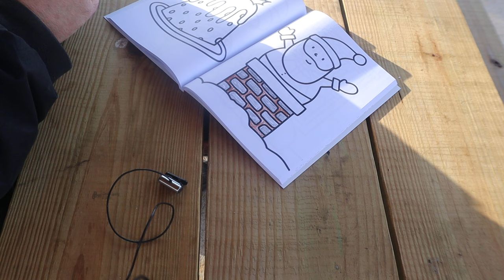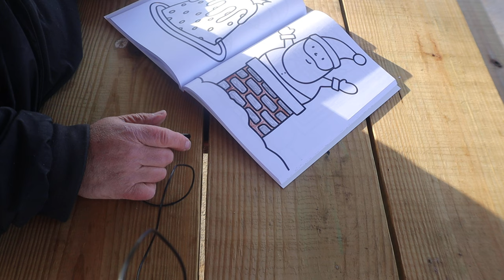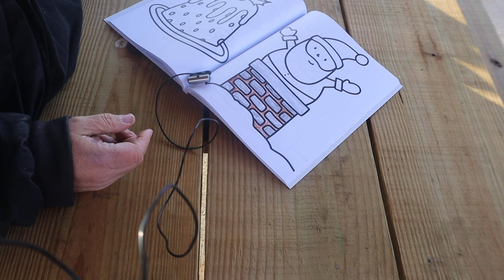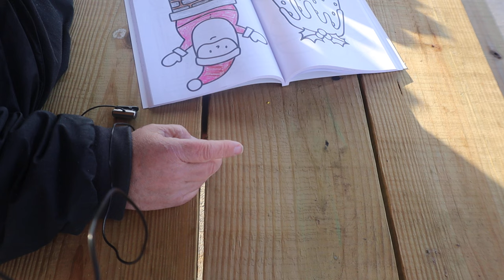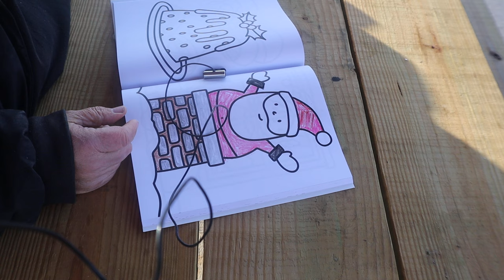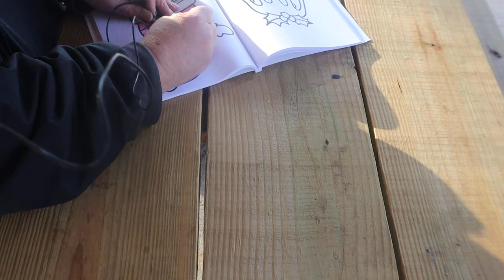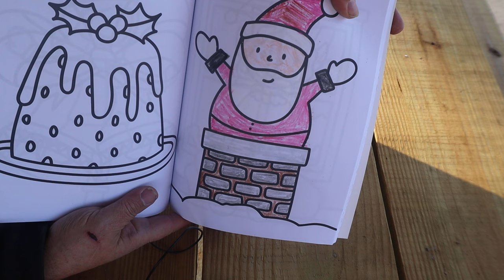ASMR Coloring # 13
Doing A Coloring At The Park

Timothy Birmingham
P.O.Box 1225